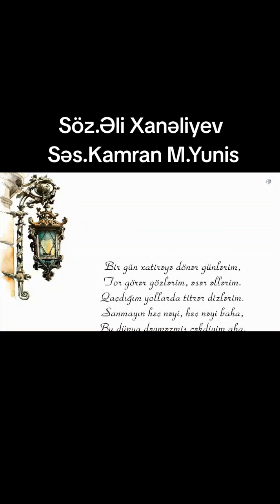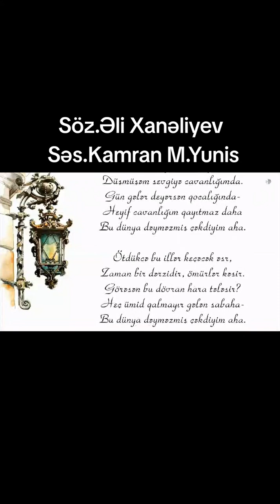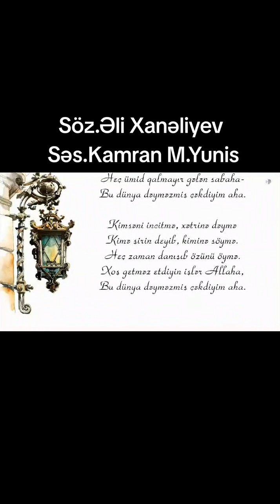Bu dünya dəyməzmiş çəkdiyim aha...Söz Əli Xanəliyev. Səs Kamran M.Yunis